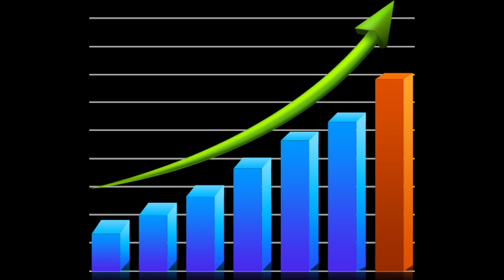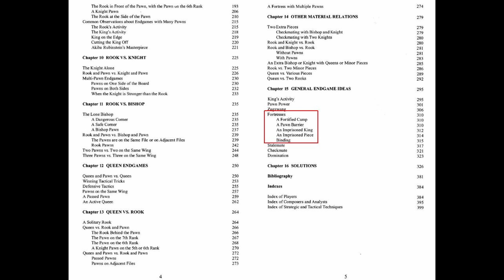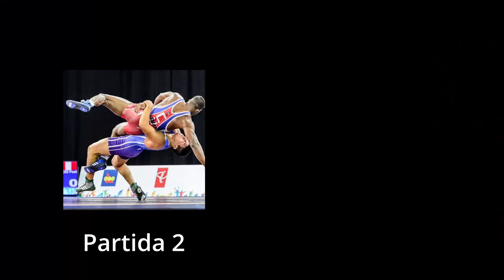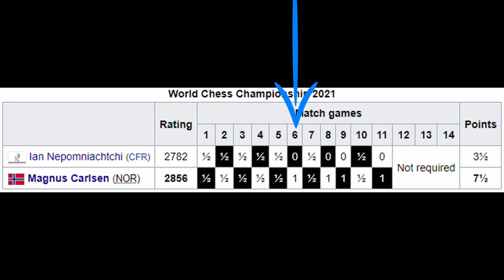Lo MEJOR y lo PEOR del Match Mundial Carlsen vs Nepo 2021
El Match Mundial de Ajedrez 2021 entre Magnus Carlsen e Ian "Nepo" Nepomniachtchi estuvo repleto de emoción, grandes jugadas y errores increíbles.

La tensión y psicología de un Match Mundial es inigualable y Magnus logró utilizarlo a su favor.

En este video te explicaré todo lo que pasó con el rigor científico que solo Estudiando Ajedrez te puede ofrecer.

Ahora estarás listo para hablar maravillas de Carlsen con tus amigos.